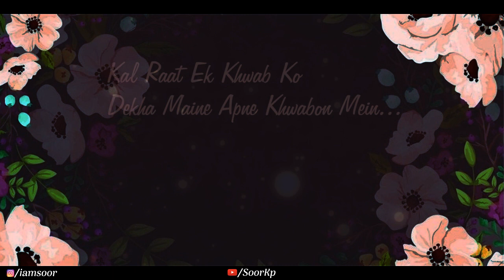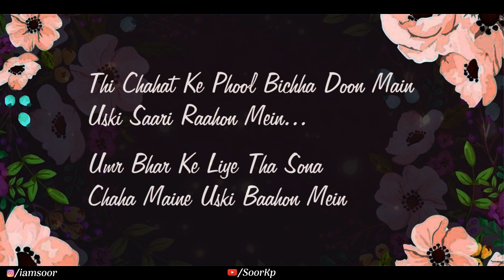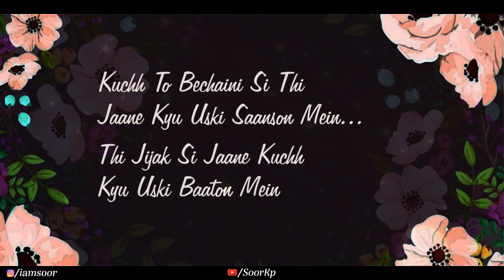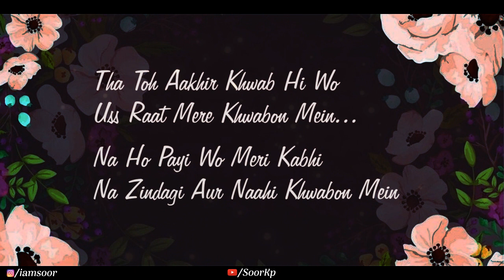Kal Raat Ek Khwab | Ghazal (Original Composition) | Soor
Presenting a Ghazal close to my heart this weekend, with all of you.
Written by Siddhant Gupta, set to tune and sung by Soor Manish.

Hope you enjoy the song as much as we did while making it.